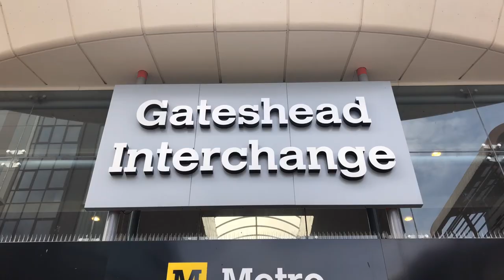Getting to Gateshead College Baltic Campus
Follow this video to get to Gateshead College Baltic Campus from the Gateshead Interchange.